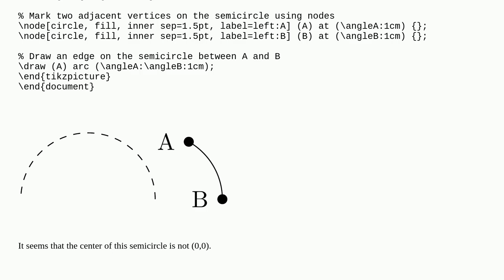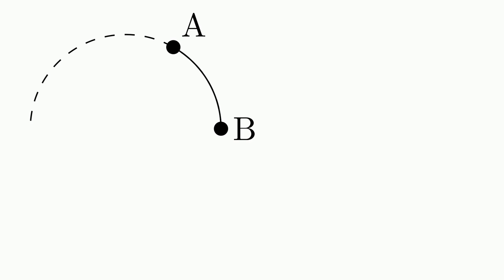How to label two vertices on a semicircle?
A special thanks goes out to the community

  tikz-pgf graphs